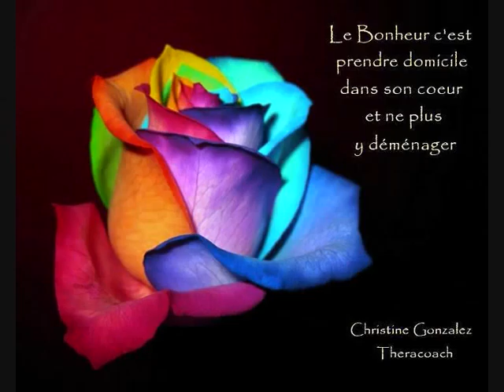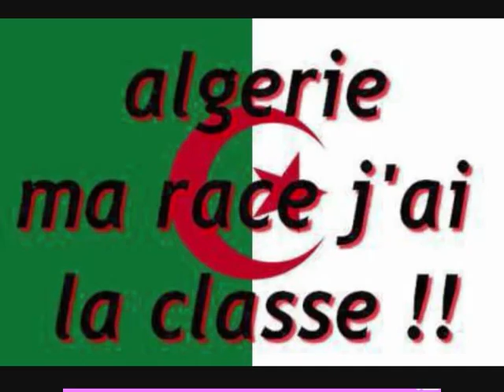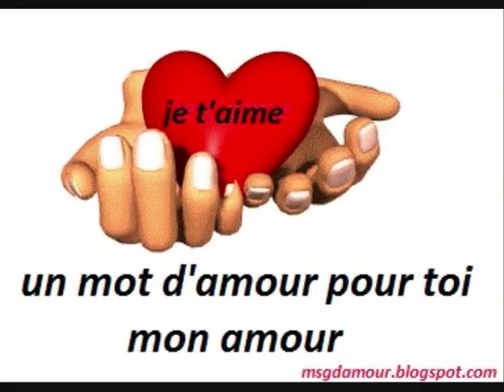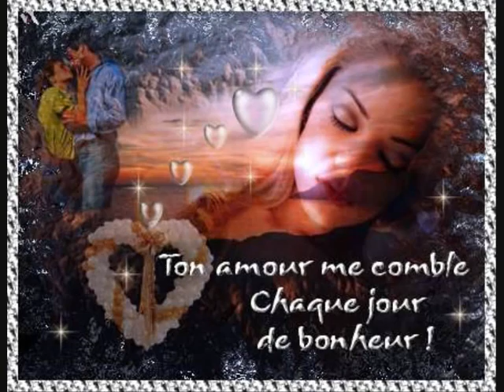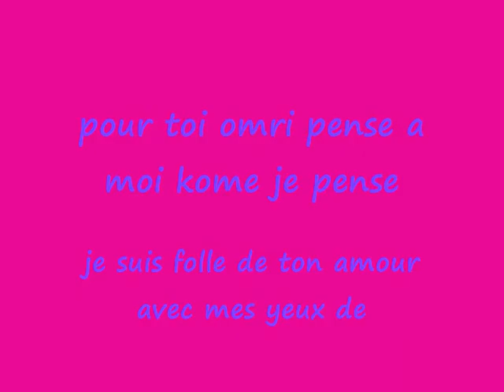mon amour mohamed belhadj et moi valerie glaudes